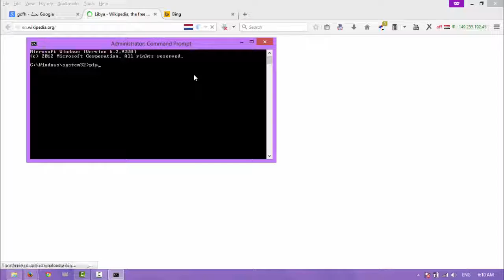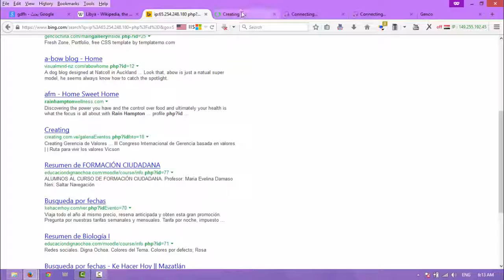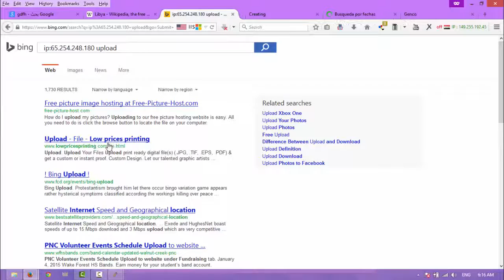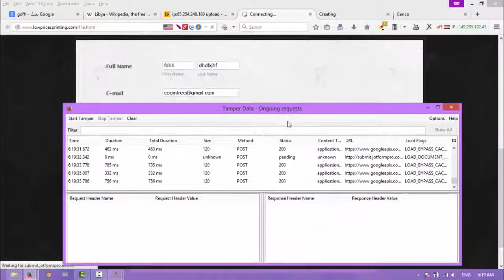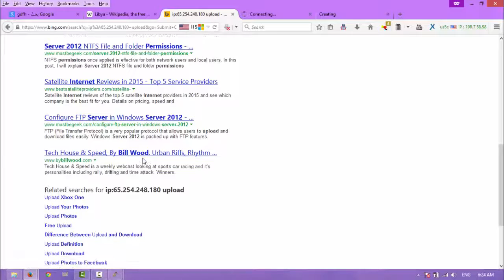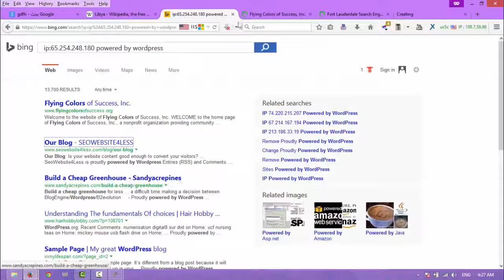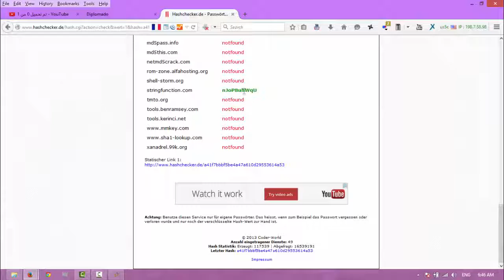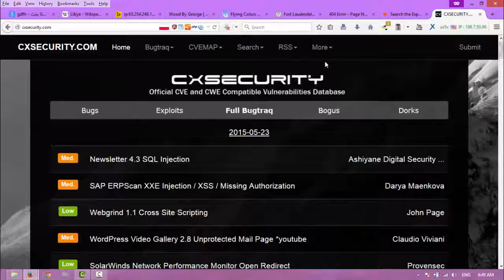دورة اختراق المواقع الدرس الأول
رابط اضافة flagfox

دورة اختراق المواقع - جيوش الهكرز
اختراق المواقع والسيرفرات
الدرس الأول من دورة إختراق المواقع 2015
دورة اختراق المواقع من الصفر للأحتراف
[ دورة اختراق المواقع والسيرفرات ] - :: Security امان العرب Arab ::
اختراق المواقـع والسيرفرات - منظمة الهكر العالمية | I H O
دورة اختراق المواقع والسيرفرات 2015 | تجميعات تقنية
فهرس دورة اختراق المواقع والسيرفرات 2015 ... بواسطة مستر ...
::. قسم إختراق المواقع والمنتديات .:: - فريق قراصنة غزة || Gaza ...
دورة اختراق المواقع للمبتدئين - اسود الهكرز
تعليم اختراق المواقع و السيرفرات بكل الطرق‏
دورة اختراق المواقع - صقور الهكرز
الدرس الاول (دورة اختراق المواقع وحمايتها) - Security Masters TM